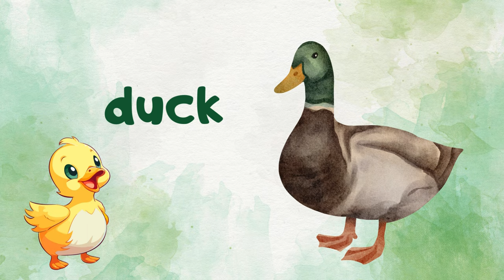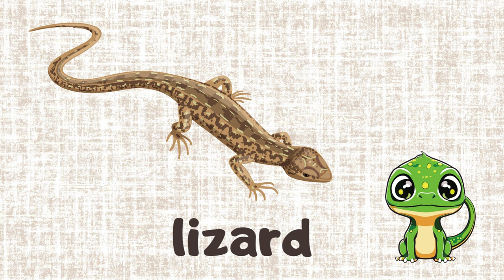LEARN 100 ANIMALS IN ENGLISH ( A - Z LIST)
A presentation for English language learners and teachers. Moreover, it can be used in the classrooms to teach vocabulary - the names of the animals - (dog, cat, chicken, snake, zebra,...etc.